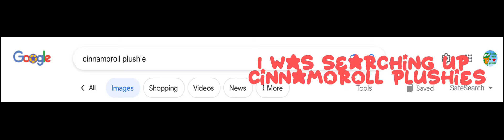Why do these exist and so cheap 💀